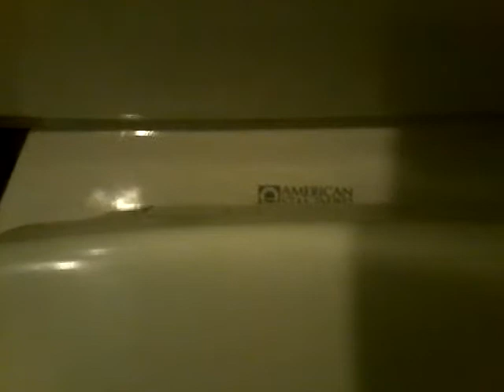1977 American Standard Canadian Compton Toilet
UPDATE 20/09/2019: The cafè caught fire at 5 o’clock this morning because of a fire that started at a really disgusting night club next door. I assume the toilet died in the blaze 😭Firefighters tried extremely hard to save the building but to no avail. The still-smouldering building was subsequently demolished at around 9 this morning :( I am gonna miss this cafè and the toilet, they had some great food here.

Filmed at a cafè in my dad's town back in early August. Nice toilet! Rating: 10/10. The seat's a little long though LOL. The cafè has to be 70 to 80 years old. It's a nice place with great food. Just wait'll you see what arrived to my collection! You're all gonna love it. As always, comments are appreciated.